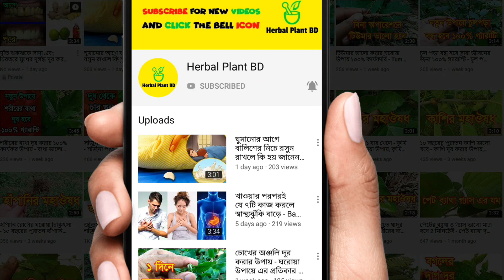দাঁত সাদা করার ঘরোয়া উপায় - দাঁত সাদা করার ঔষধ - দাঁত সাদা করার উপায় - দাঁত সাদা করার টুথপেস্ট